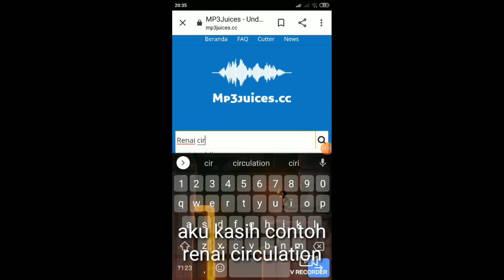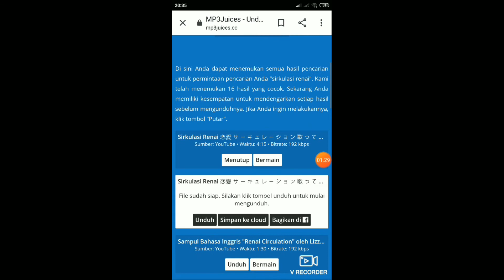tutorial download lagu di google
Semoga bermanfaat video nya😀😀

Aplikasi 📱📱📱
•v recorder
•kinemaster diamond
•Google

Lagu=DJ AL NIGHT REMIX-ENA ENA
tutorial download
tutorial download lagu